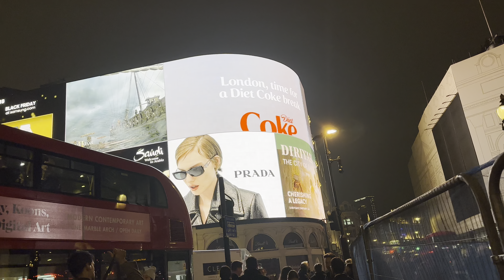Oxford Street to Regent Street Lights Walking Tour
A walking tour of Oxford street and Regent Street when the lights are turned on and information regarding SMOG, Road tax and Congestion Charges